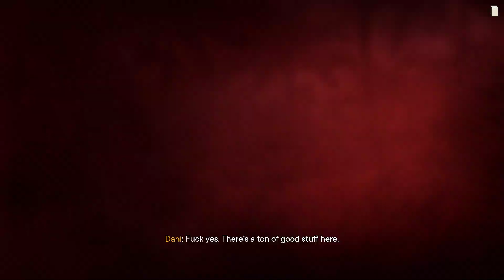Far Cry 6 : Ultimate Edition : PC : Part 22 : Leap Of Guerrilla Faith